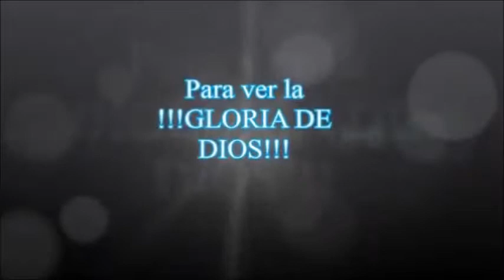San Fransisco Oct13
Evento en SanFransisco California Octubre 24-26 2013